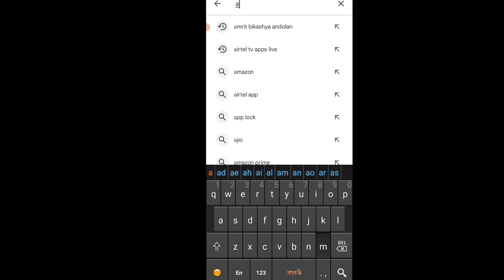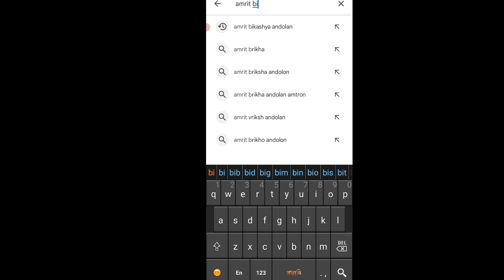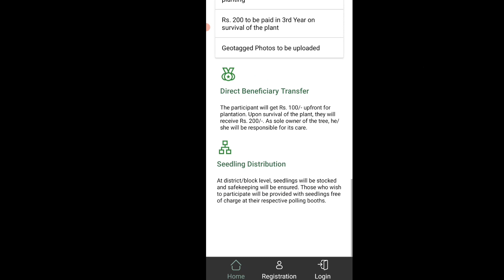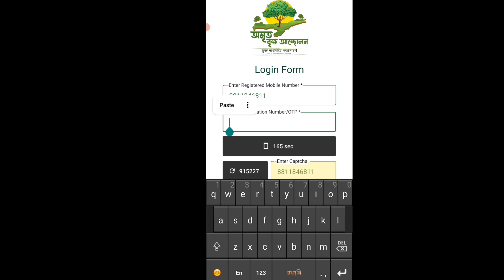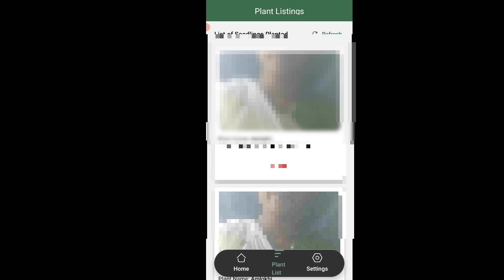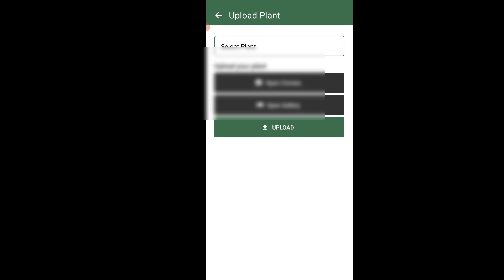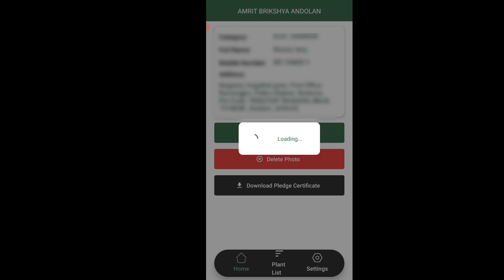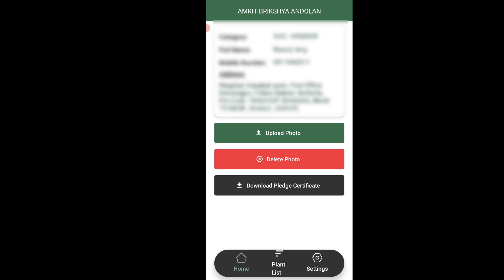Amirt Birkshya Andolan How To Download Certificate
amirt birkshya andolan
how to download
certifcate
amirt birkshya andolan
selfie upload
selfie upload certificate
download
amrit brikha andolan
registration kenekoi kore
amrit brikha andolan
registration number
check
amrit brikha andolan
certificate kaise banaye